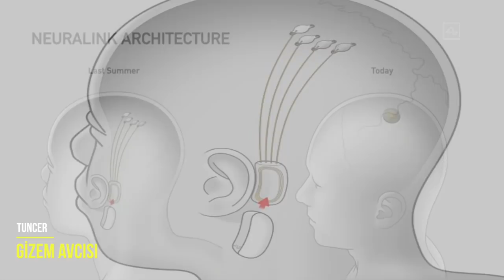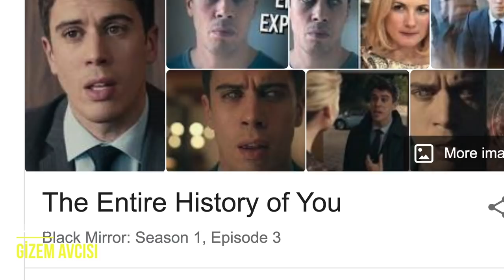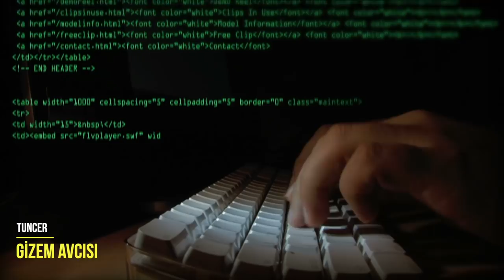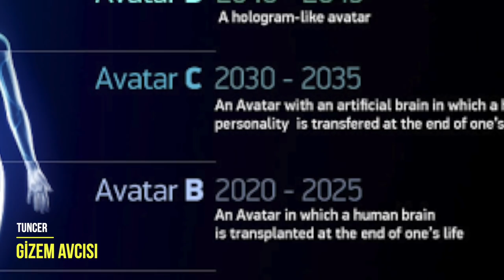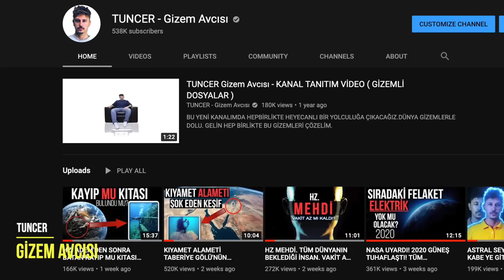- NEURALINK - GELECEĞİN SÜPER ÇİP TEKNOLOJİSİ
BİR YANDAN ÜRPERTİCİ BİR YANDAN DA HEYECAN VERİCİ TEKNOLOJİK BİR BULUŞA İMZA ATAN BİLİM İNSANLARI VE ELON MUSK ŞİRKETİ NEURALİNK, BİZ İNSANLARA NASIL BİR GELECEK VAAD EDİYOR?

Elon Musk. Onun için 21. Yüzyılın Thomas Edison’ı da diyorlar.Dünyanın en zengin 3. Kişisi.Yaptığı çılgın bilimsel çalışmalarla adını sıkça duyuyoruz.İşte o çılgın projelerinden bir tanesi belki de insanlık tarihini kökünden değiştirmeye hazırlanıyor.Fakat Bu değişim  kimilerine göre bizleri daha aydınlık bir geleceğe götürecekken kimilerine göre ise 2020 yılında insanlığın yokoluşunun ilk adımları atılmış olabilir. Videoda anlatacaklarımı duyduğunuzda büyük ihtimalle sizlerinde de bu yeni teknolojinin sadece parlak tarafını görmeyeceğinizden eminim.Yanlış anlaşılmasın Bilim ve teknoloji aslında her zaman iyidir.İnsan zekasının bizi nereye ulaştıracağını görmek her geçen gün yepyeni gelişmelerle geleceğe doğru yol almak oldukça heyecan verici.Fakat bilim ve teknolojiyi kötü yapan bir etken var ki o da yine insanın kendisi.Yani bilimi kimlerin kullandığı.Kötü niyetli kişilerin şeytani amaçları uğruna kullandığı teknoloji , insanlığa zarardan öteye birşey vermeyecektir.
neuralink elon musk bilim teknoloji beyin çipi neuralink nedir neuralink barış özcan elon musk kimdir elon musk uyduları tuncer gizem avcısı tuncer merez elon musk çip elon musk türkiye tuncer gizem avcısı gelecek teknolojik transhumanizm robot yapay zeka robotlar robot teknolojisi kıyamet alameti yapay zeka robot dünyanın sonu robot sofia said ercan erkan trükten ne var ne yok evrim ağacı ayhan tarakçı bebar bilim 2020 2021 elon musk